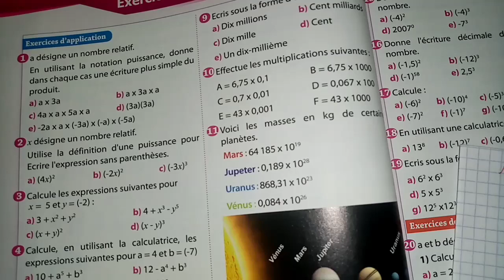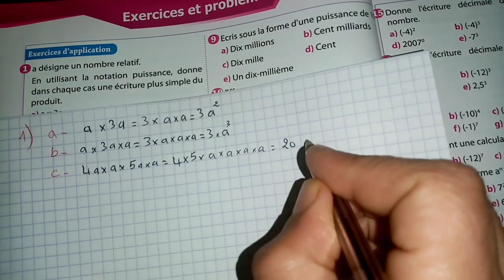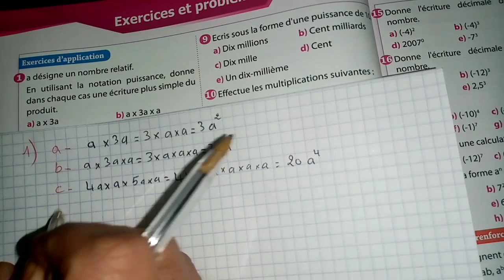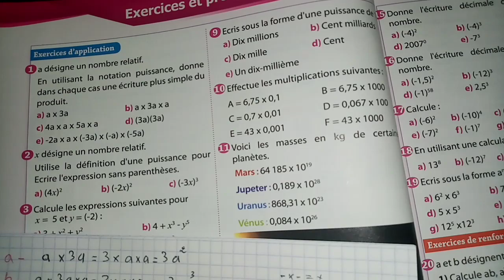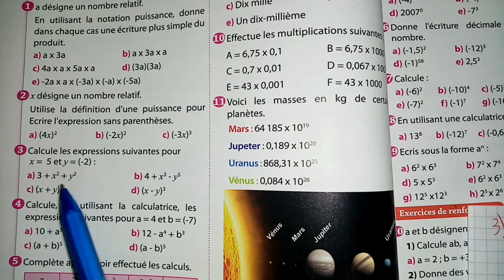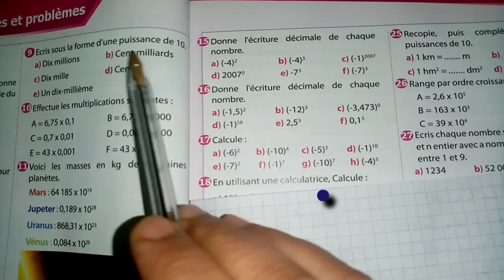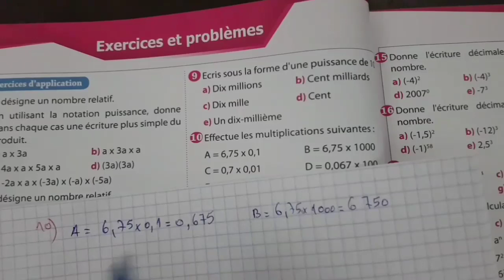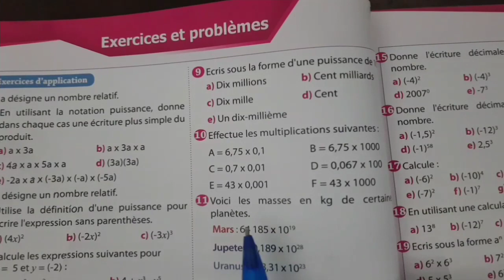univers plus maths 1ère année page 56 puissance d'un nombre 2021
Univers plus maths 1ère année page 56
الاولى اعدادي مسار دولي الصفحة رياضيات الصفحة 56
  الاولى اعدادي مسلك دولي 2021
Puissance d'un nombre